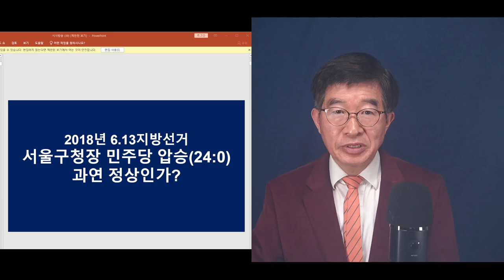서초구청장 22% 조작에도 생존 / 2018지방선거, 25개 서울구청장 가운데 유일한 야당 / 2018지선 서울구청장 싹슬이 해부7 / 조작프로그램, 사전투표 결정 [공병호TV]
Bitcoin : 3MTW849AkP2ftLeSK2teZHMmzLu7Z83s9U